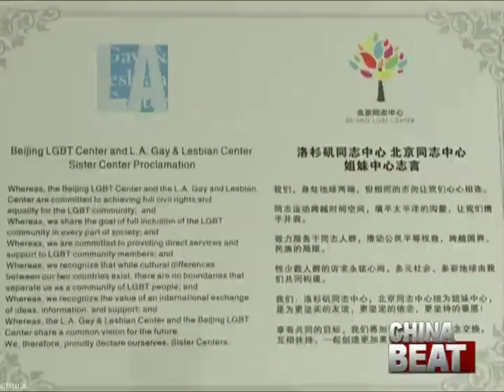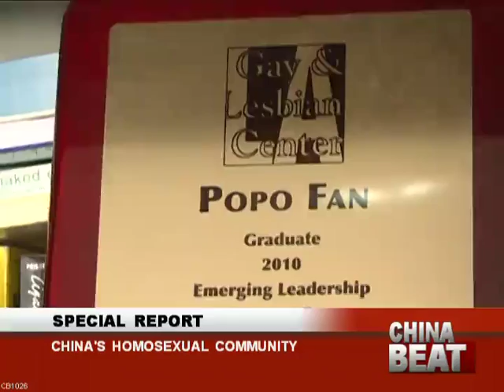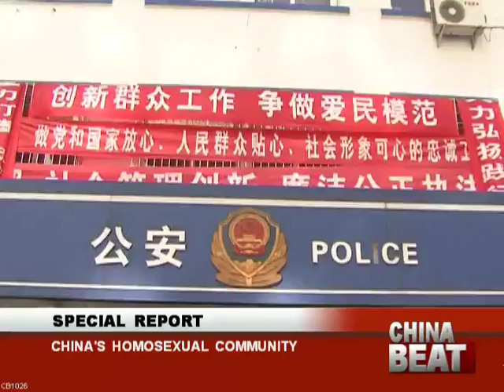What It's Like to Be Gay in China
It is estimated that there are 30-40 million gay people living in China, but few of them are living openly gay lives. What are the difficulties facing gay people in China? Jessica Pan reports for Blue Ocean Network